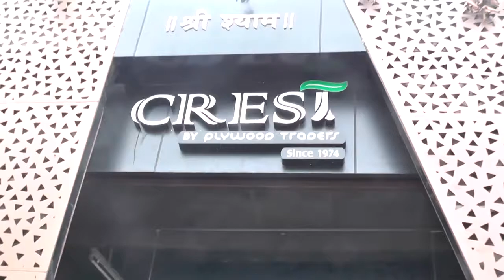Crest,Srinagar colony,Hyderabad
Crest,Deepavali wishes